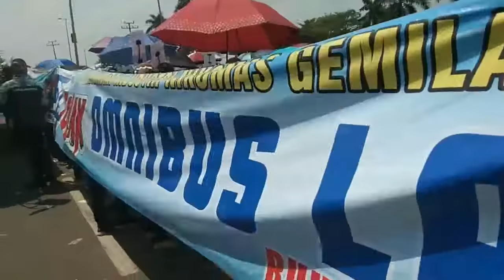Aksi Sweeping Buruh Memanas - Berita Sultan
Ribuan buruh dari berbagai perusahaan di Kabupaten Serang, kembali turun menggelar aksi demonstrasi menolak undang-undang omnibus law cipta kerja. Aksi ini sempat memanas, setelah aparat keamanan menghadang aksi sweeping ke sejumlah perusahaan.